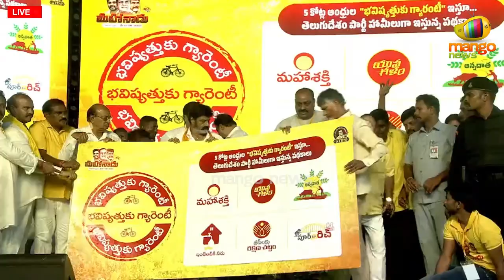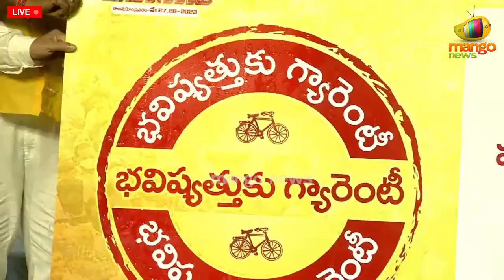Chandrababu Naidu Releases TDP Manifesto in TDP Public Meeting | Nara Lokesh | Mahanadu | Mango News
Chandrababu Naidu Releases TDP Manifesto in TDP Public Meeting.